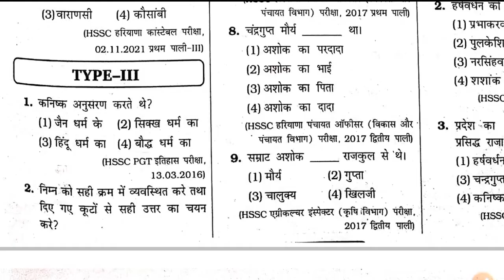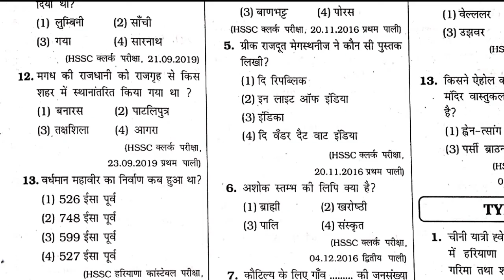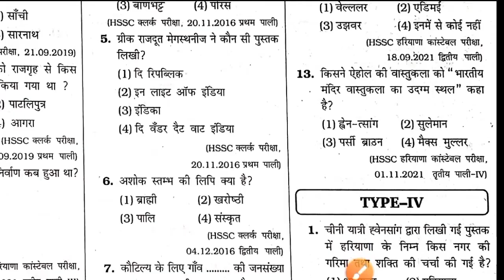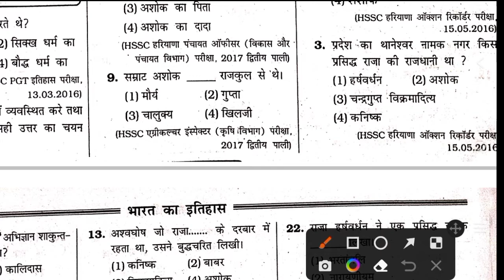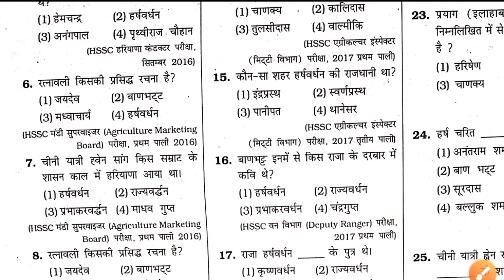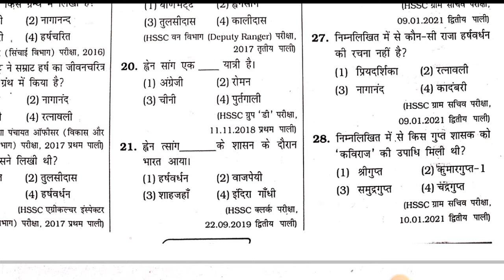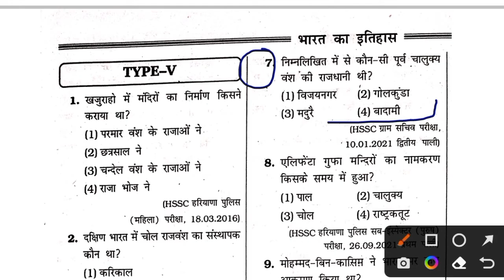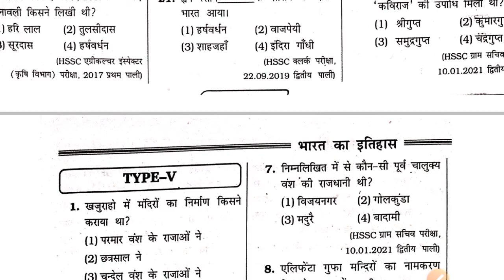Hssc Previous year question Paper | cet haryana previous year question | Cet exam question paper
👉DAILY TOPIC WISE HARYANA GK
👉Daily Free MOCK TEST AVAILABLE

Best book for Haryana GK 2021 | Haryana General Knowledge Paperback | Haryana GK Book PDF Free Download | ICS Haryana GK Book PDF | Arihant haryana gk book | Haryana gk book Vidyapeeth Times | Lucent Haryana GK Book | Eklavya Haryana GK Book pdf Download  | Haryana gk top 30 question | Haryana Gk in Hindi pdf download for HSSC/HTET |
Haryana GK book | Haryana GK Test | Haryana GK PDF Download in Hindi 2020 | Haryana GK PDF Download in Hindi | GK Questions in Hindi |

Cover topics-:
Arihant Haryana GK PDF | Haryana GK 1500 Questions |